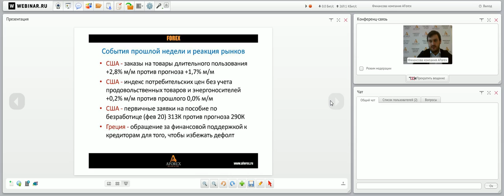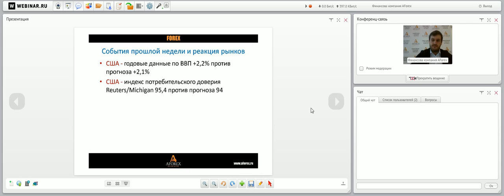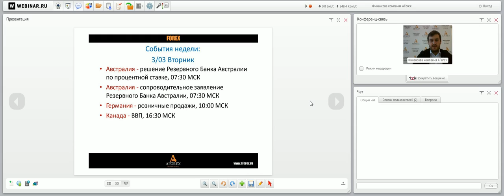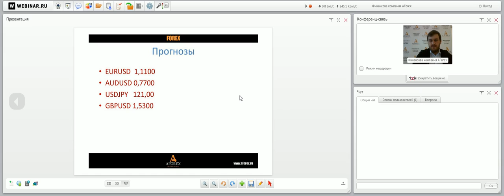Вебинар «Правильный понедельник» с Артемом Деевым. 02.03.2015